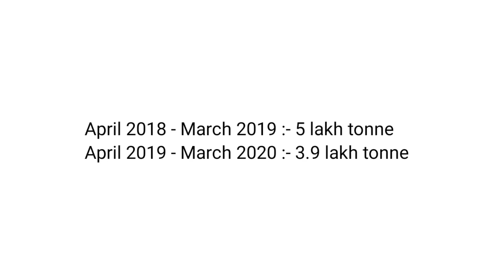North East waterways | Brahmaputra waterways | Know about National waterway 2 & 16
National waterway 2 is on Brahamaputra river which is 891 km long from sadiya to dhubri. it was declared  a national waterway in 1988. Pandu terminal in Guwahati is the multi modal terminal which have access to railway line

jogighopa is getting a mutli modal terminal at a cost of 694 cr

National waterway 2 is from lakhipur to assam Bangladesh border on river barak.it was declared national waterway in 2016

video courtesy of inland waterways authority of India, ministry of shipping